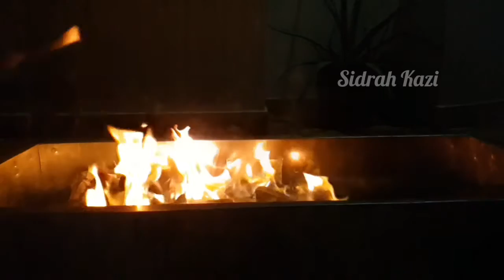How To Burn Coals For Barbeque At Home Easily ...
Its Me Sidrah Kazi & I Love To Create Content On Youtube...!!!